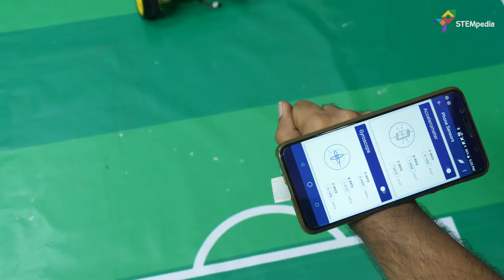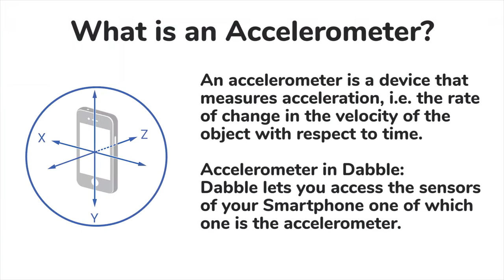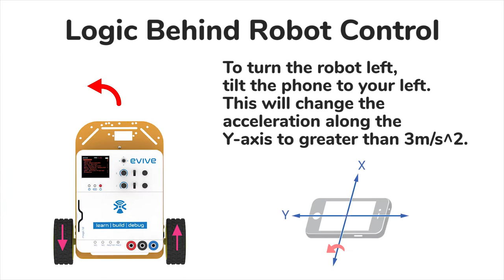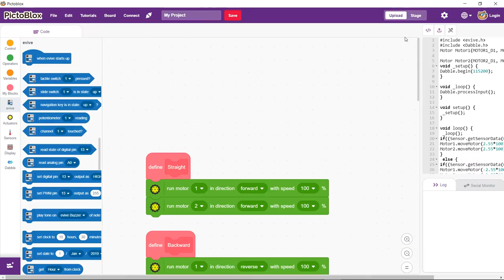How to Make a Hand Gesture Controlled Robot Using Smartphone | DIY Projects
The video explains how to make a hand gesture controlled robot using your smartphone over a Bluetooth via Dabble using simple components like HC-05 Bluetooth Module, evive- an Arduino embedded platform and some mechanical parts to make the gesture robot.

Now you can just sit on a chair and control things like a boss with our Gesture Controlled Robot Using Smartphone project. You can program it easily with PictoBlox, our powerful programming software and control it with Dabble, the best project-making mobile app ever.

How will the Smartphone make it gesture-controlled? Well, the Accelerometer of your smartphone is accessed by the Phone Sensor module of Dabble which creates all the magic.

Make this project and command the robot with your smartphone attached to your hand:

Title: Inner Peace
Artist: Mike Chino
Genre:  Dance & Electronic
Mood: Calm